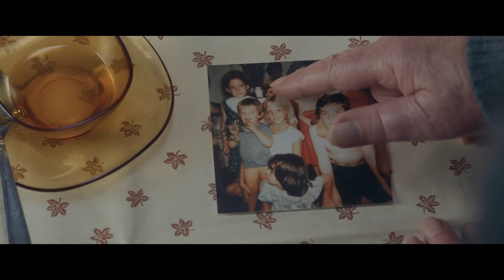Magnificat (2023) - Trailer (English Subs)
Directed by : Virginie Sauveur
Produced by : Move Movie

À la mort d’un vieux prêtre, les responsables de son diocèse découvrent qu’il s’agissait d’une femme. Sans que personne ne s’en doute, elle exerçait sa vocation depuis des années. Consterné, l’évêque décide de diligenter une enquête et charge la chancelière de l’évêché de comprendre comment, pourquoi et avec quelles complicités une telle supercherie a été possible…